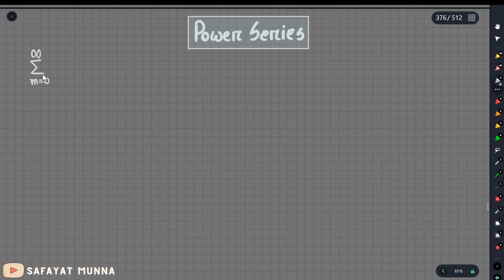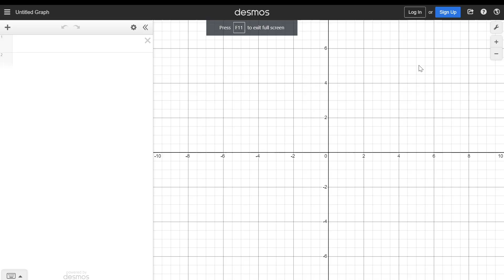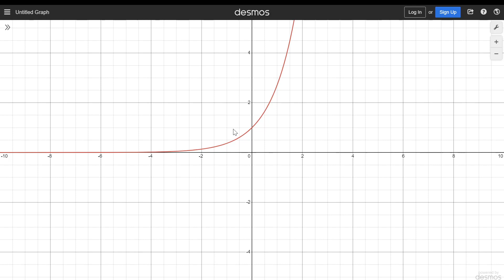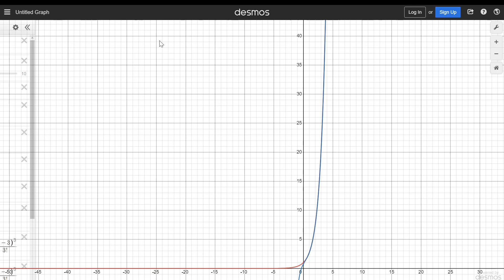1. What is Power Series? - ODE Solution || Safayat Munna,BUET'19